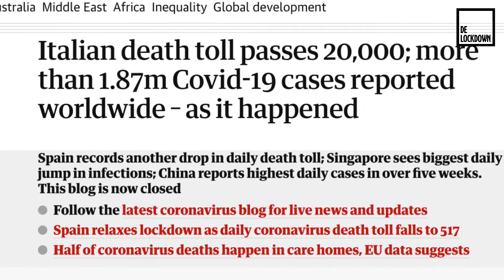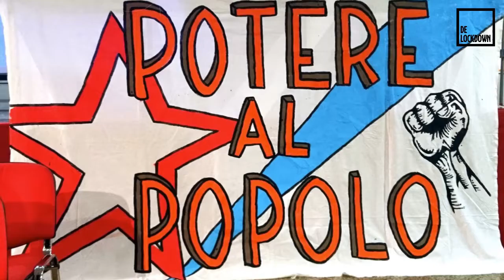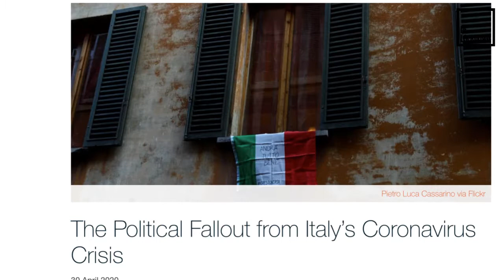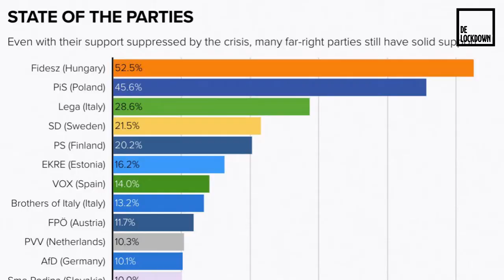Italy: Corona, Class & Solidarity - with Lorenzo Alba (Potere al Popolo)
In this first English episode of De Lockdown we interview Lorenzo Alba from Florence about the current situation in Italy, and the politics of solidarity and class struggle in times of the corona crisis. Lorenzo is a member of Potere al Popolo and helps us make sense of the political landscape of Italy amidst this crisis. We also discuss the Eurozone system and the lack of European solidarity, the strength of the extreme-right and the prospects for a leftist politics during a pandemic.

❯ A letter by Potere al Popolo to the people of Europe

❯ ❯ ❯ After the recording of our show, the Italian government put the regularization of migrant workers on its agenda to fill the lack of exploitable workforce

☞ Over De Lockdown

Kritische analyses & interviews tijdens de coronacrisis om samen sterker uit deze crisis en onze isolatie te komen! Geconfronteerd met de huidige veelzijdige crisis, onze isolatie en de noodzaak door te gaan met onze strijd voor een betere wereld, hebben wij De Lockdown opgezet, een kritisch digitaal corona-quarantaine kanaal met discussies, interviews, en hopelijk binnenkort ook lezingen, support- en solidariteitsgroepen, hang-out sessies en meer. Op deze manier willen we bijdragen aan de huidige analyses van de crisis, van elkaar leren en elkaar steun bieden ondanks onze fysieke afstand.

Muziek: Palgas